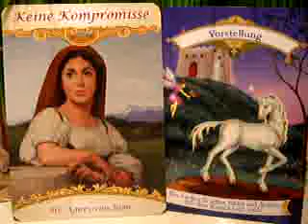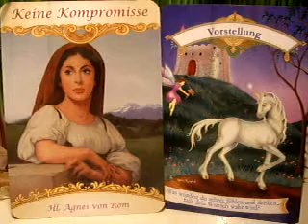15.03.12 Keine Kompromisse / Vorstellung